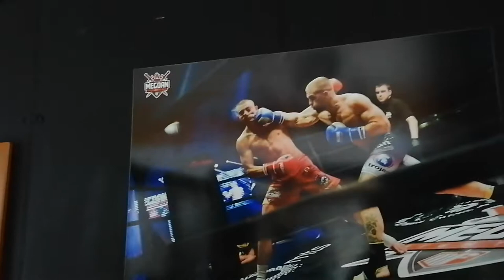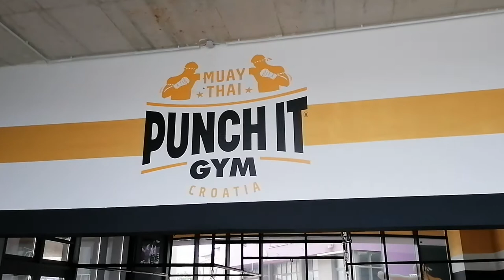Punch it gym, Croatia - walkaround.